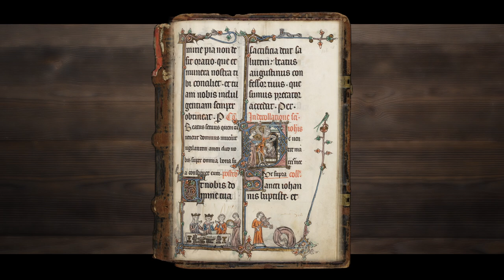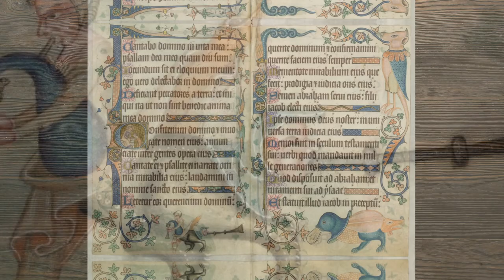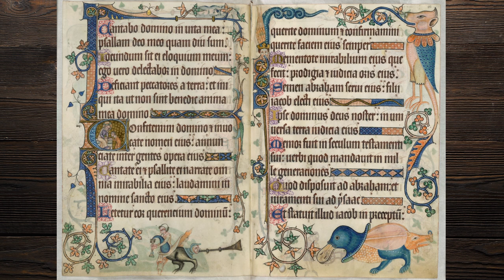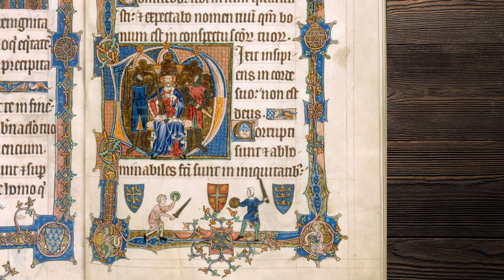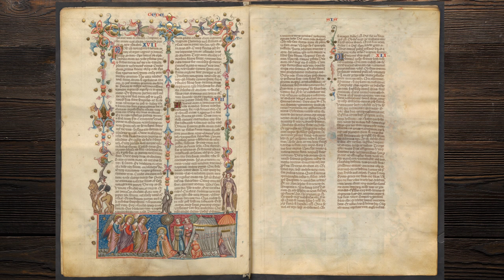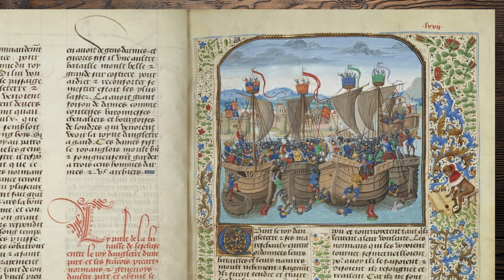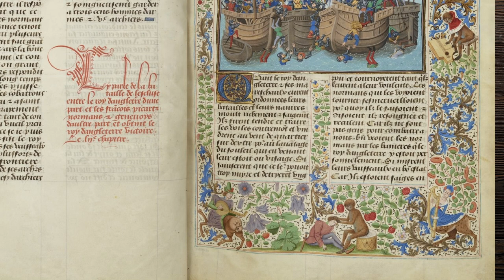Musizierende Tierwesen: Am Rande der Wahnsinn (Marginalien)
In vielen Büchern des Mittelalters finden sich menschliche, tierische und sogar hybride Musikanten an den Rändern der Buchseiten (sogenannte Marginalien). Warum und wozu sie da sind? Ein paar Antwortversuche gibt es im Video.
Weitere Infos und Links zu den digitalisierten Handschriften findest Du
Video: Lukas Eichenauer

Salome tanzt zur Fidel 00:51
Trötendes Mischwesen 1:28
Nackter Trommler 2:22
Kampf mit Instrumenten 2:49
Orgel 3:25
Löwenreiter mit Dudelsack 4:03
Meerjungfrauen mit Trompeten 4:48
Seeschlacht 5:33